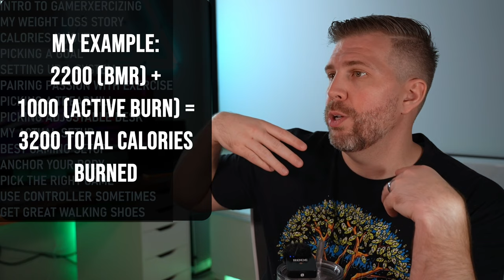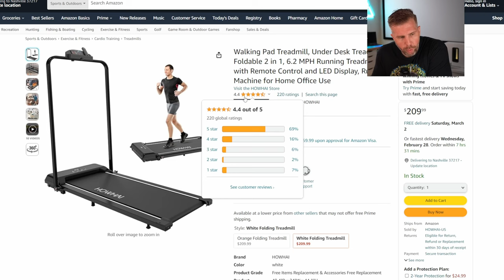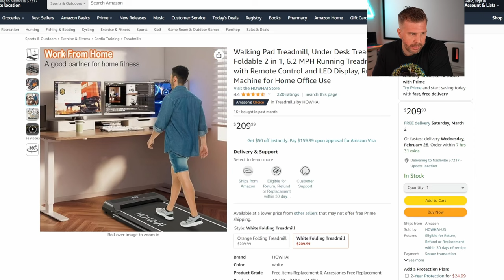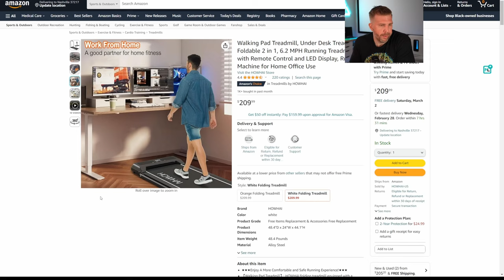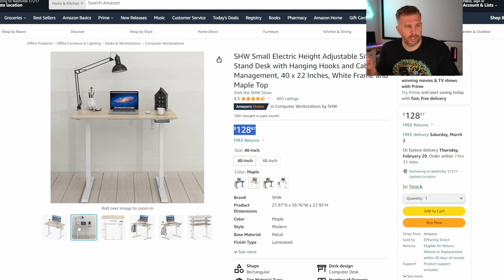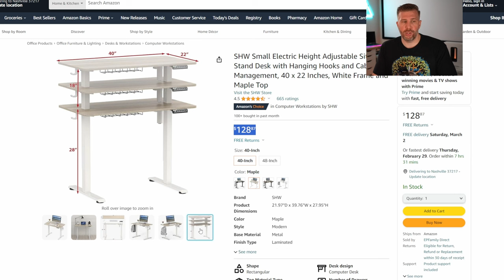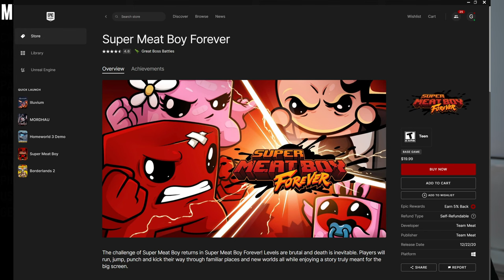How I Lost 100 lb of Body Fat While Gaming! Ultimate Guide to Exercising While Gaming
How can you use your passion for gaming to lose weight? I have found that gaming while on a elliptical or treadmill works extremely well to pass the time and burn the calories needed to create enough of a calorie deficit to lose weight quickly. Standing Adjustable Desk Howhai Treadmill

00:00 - How I Lost 100 lb of Body Fat While Gaming!
01:16 - My Weight Loss Story
03:08 - Fundamentals of Caloric Targets
03:35 - Picking a Goal
07:58 - Setting Up Your System
09:23 - Picking The Right Treadmill
12:08 - Picking The Right Standing Desk
15:05 - My Setup - Howhai Treadmill Quick Review
17:40 - My Setup - SHW Small Electric Height Adjustable Desk Quick Review
19:39 - Gaming Setup Recommendations
21:54 - Picking The Right Game
25:06 - Walking Shoe Recommendations
25:52 - Bonus Tip - Exploit What Works